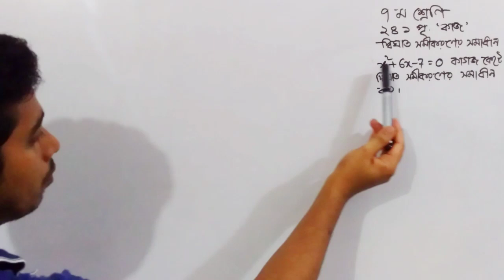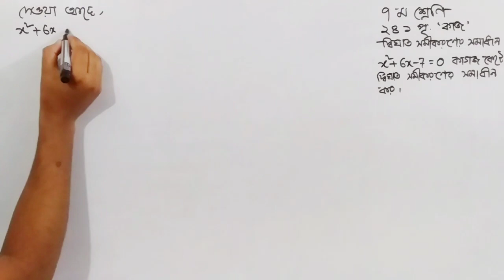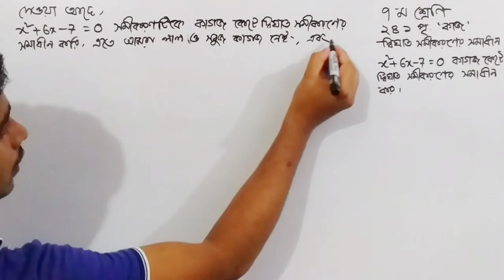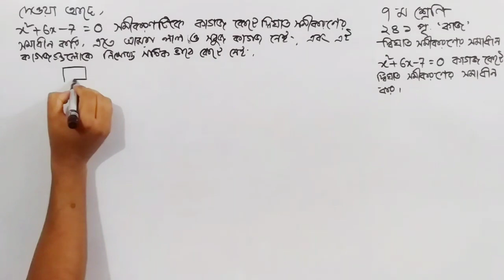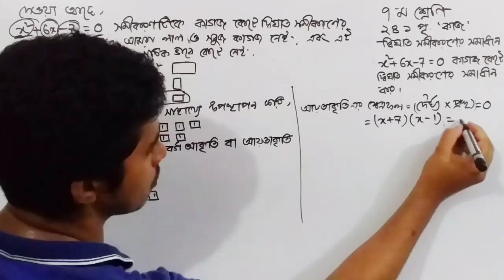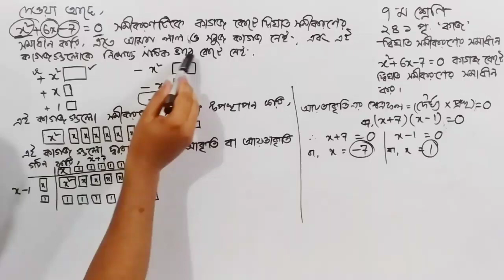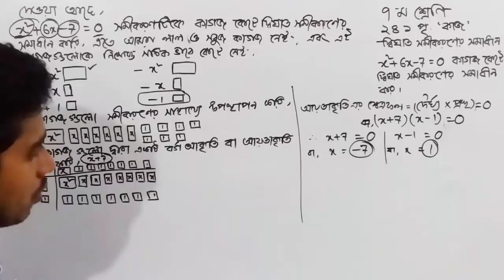Class 7 Math New Book Page 241 Question No: Kaj(কাজ)||Class 6 Math New Book 2023